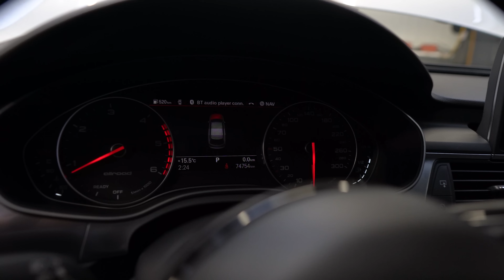AUDI A6 ALLROAD 2019 RECONDITIONARE MOTOR LA DOAR 50.000 KM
Suntem dedicați să oferim clienților noștri cele mai bune servicii și reparații la cele mai competitive prețuri de pe piață. Prin urmare, am reușit să obținem o reputație excelentă în rândul clienților noștri. Dacă aveți nevoie de servicii auto de înaltă calitate, vă invităm să ne contactați și să vă programăm mașina pentru reparații și întreținere.

Pentru mai multe detalii va asteptam la Autotusyan 📍Hidişelul de Jos, Nr. 178/B, Județ Bihor sau ne puteti contacta telefonic la: 📲